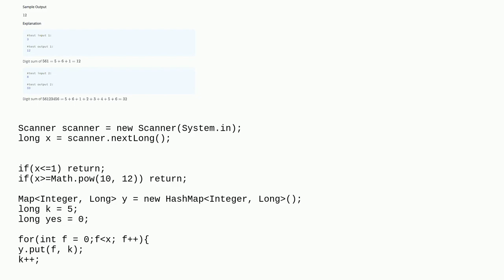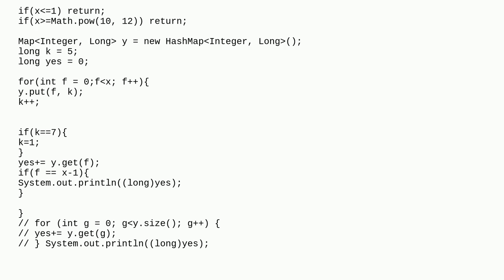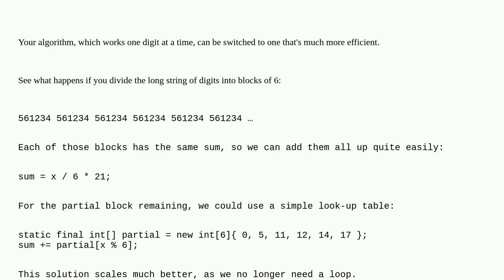Codereview: HackerRank "Digit sum" challenge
HackerRank "Digit sum" challenge

A special thanks goes out to the community

  programming-challenge time-limit-exceeded java